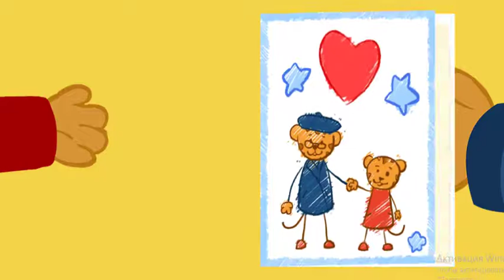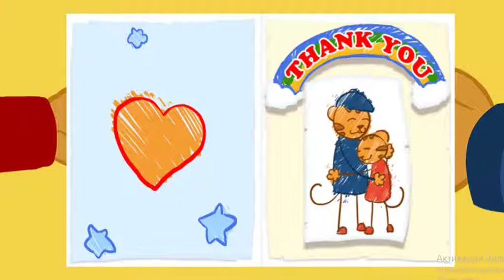Daniel Tiger - Sharing with Your Sister